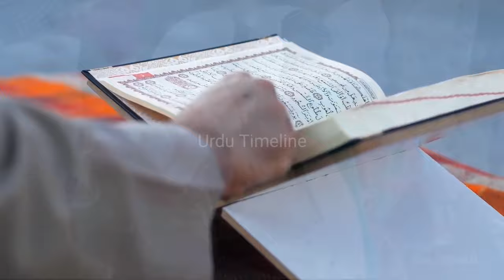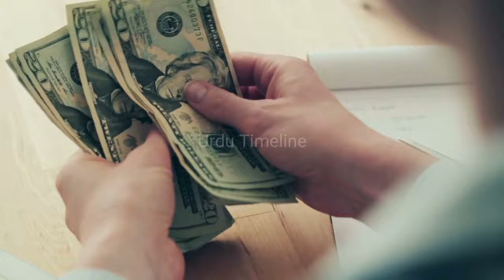Aghakhani Prince Karim Ko Khuda Q Mante Hai|Interesting Facts About Aghakhani|UrduTimeline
Aghakhani Prince Karim Ko Khuda Q Mante Hai|Interesting facts about Aghakhani

In This video we explain interesting facts about Prince Karim aghakhan and their followers in all over the world